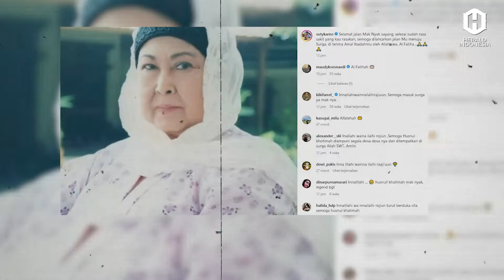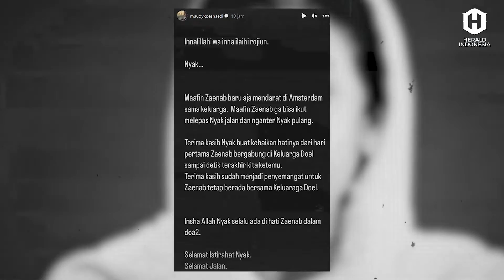Aminah Cendrakasih Meninggal Dunia, Keluarga Si Doel Anak Sekolahan Berduka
Aminah Cendrakasih, aktris yang dikenal sebagai Mak Nyak dalam sinetron Si Doel Anak Sekolahan, meninggal dunia pada Rabu (21/12) sekitar pukul 20.00 WIB.